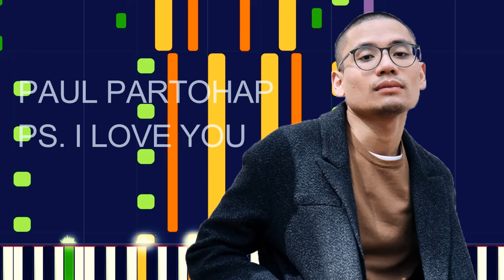Paul Partohap - P.S. I LOVE YOU (PRO MIDI FILE REMAKE) - "in the style of"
Full MIDI download specifications:

Rock Organ - 259 notes • Channel 4
Synth Bass 2 - 115 notes • Channel 2
Lead 1 (square) - 14 notes • Channel 6